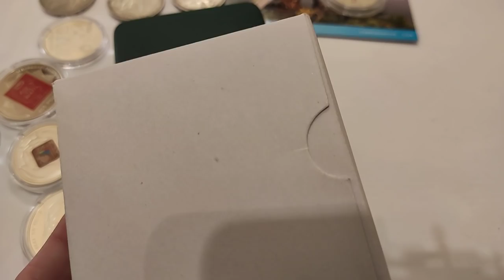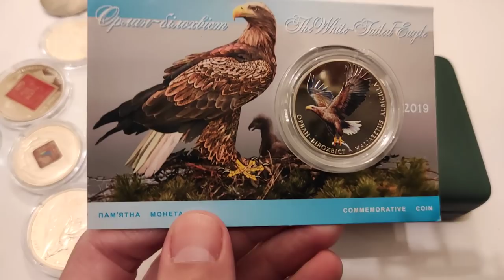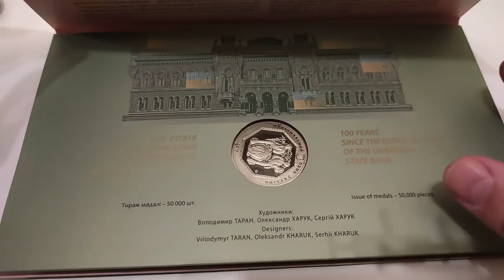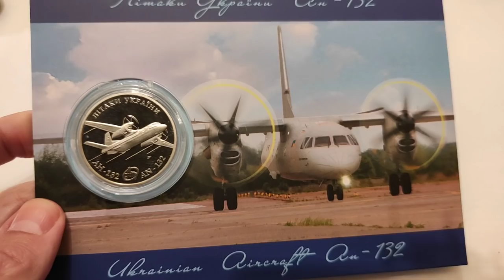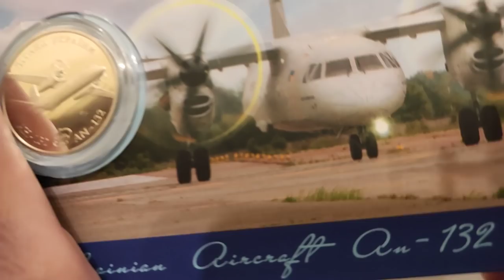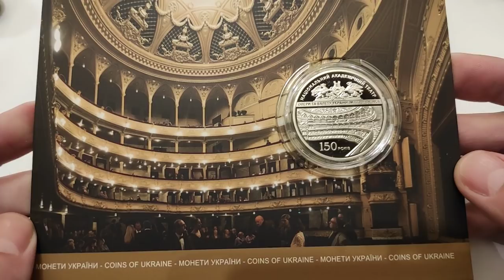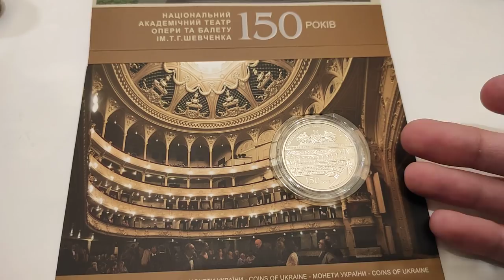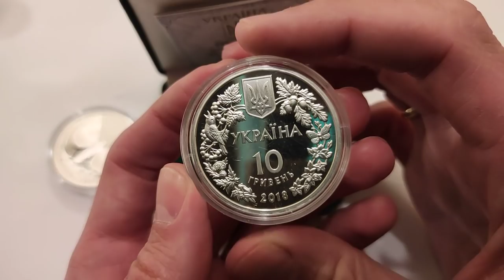Аукцион Орлан белохвост цена космос Марена и Совка отдыхают 1 рубль 1924 и много монет НБУ обзор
Орлан

Мои плейлисты Каталоги Музей Гознак в СПб Вскрываю роллы 10 гривен юбилейные Радужная патина Будни нумизмата Билетики трамвай троллейбус проездные карты Гаджеты нумизмата коллекционеров Инвестиции в банкноты Чистка монет Украины Инвестиции в обиходные монеты Украины Фальшивые деньги Инвестиции в серебро Альбомы для монет банкнот годовых наборов Монеты в ролах